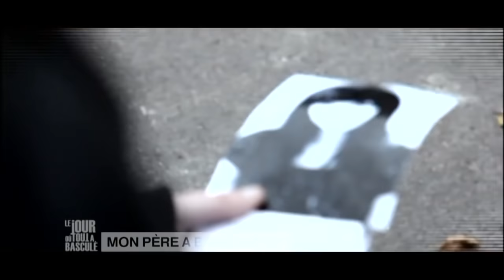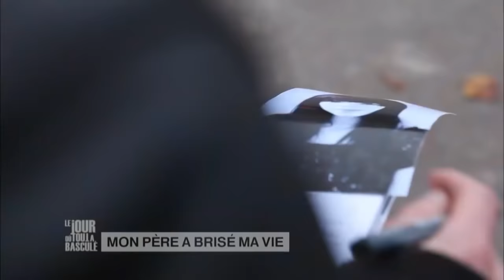Jean-Gabriel Nordmann de Plus belle la vie - Le Jour où tout a basculé Mon père a brisé ma vie E24S2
Avec Jean-Gabriel Nordmann de Plus belle la vie

Mon père a brisé ma vie - Le Jour où tout a basculé - E24S2
André, 65 ans, fervent catholique pratiquant, a décidé de bannir de sa vie, sa fille de 19 ans, Marie qui, un an auparavant, a avorté en violation des principes religieux défendus par ses parents. Nathalie, sa mère, tente en vain de faire infléchir son mari. Elle fait néanmoins appel à Pierre, un détective privé, pour tenter de retrouver sa fille. André l'apprend et intime l'ordre à Pierre d'arrêter ses recherches après avoir localisé Marie. Pourquoi André s'oppose-t-il à ce que sa femme et sa fille se revoient ? Cache-t-il un lourd secret ?